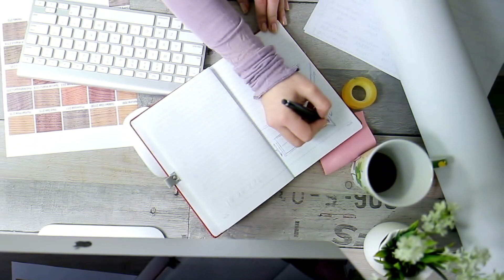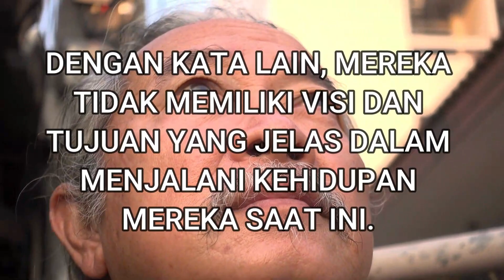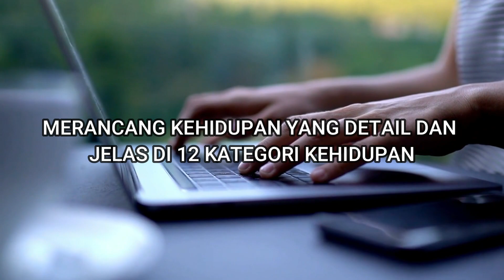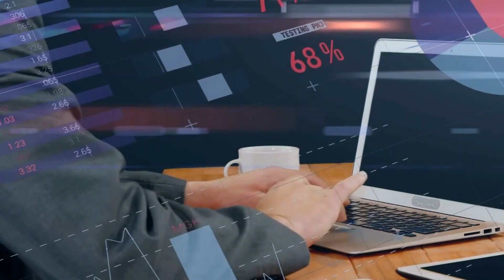Menjadi Arsitek Kehidupan Anda Sendiri? Mungkin Nggak sih? Simak video ini baik-baik...